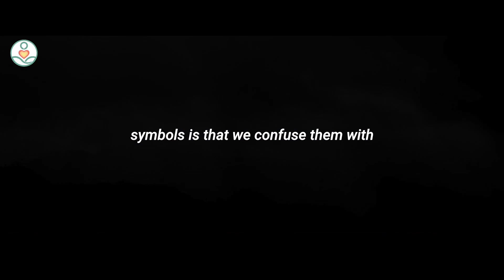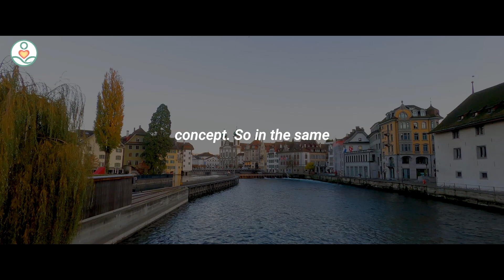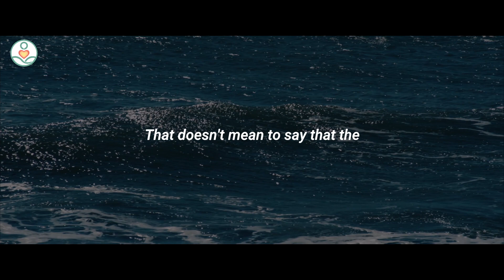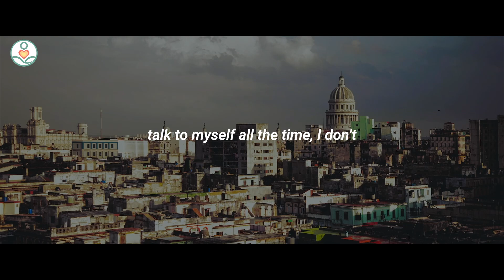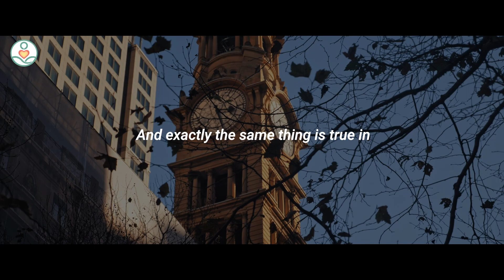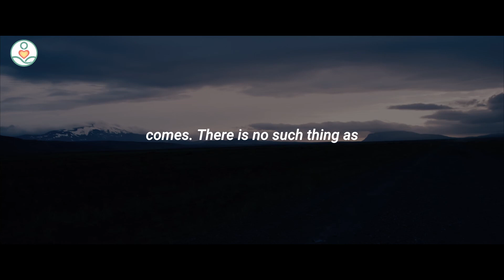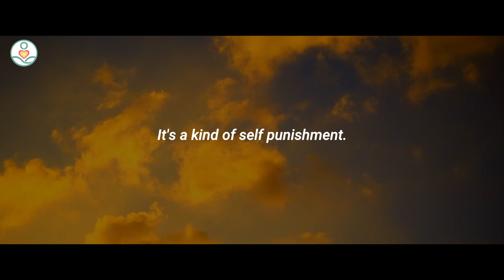Alan Watts: It's All in Your Head "Philosophical Content"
The Corporate Diet launches in 2023